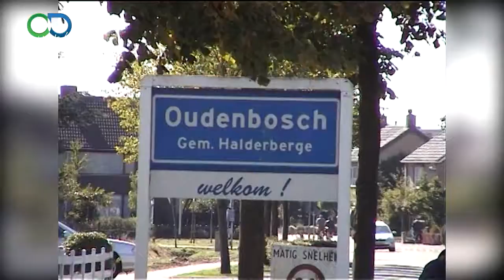Solexclub plezant2003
Toertocht met Solexclub Plezant. De route begon in Made, via Terheijden met het pontje naar Breda. Om vervolgens via de verschillende polders een bezoek te brengen aan basiliek van Oudenbosch. Waarna de tocht door ging  naar het vliegveld Seppen, alwaar het tijd was voor een picknick annex BBQ. Daarna weer terug naar Made. Maar eerst een toost uitbrengen bij den Elsakker.